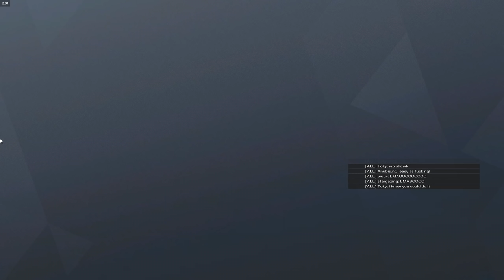final boss of ranked